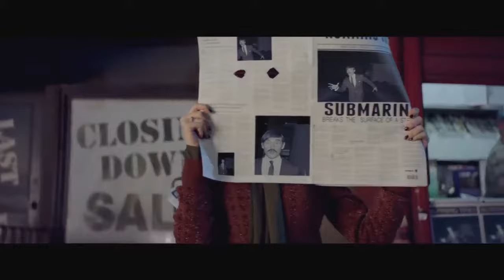go nogo - not to be missed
Video by Wolf & Lamm for Stetson